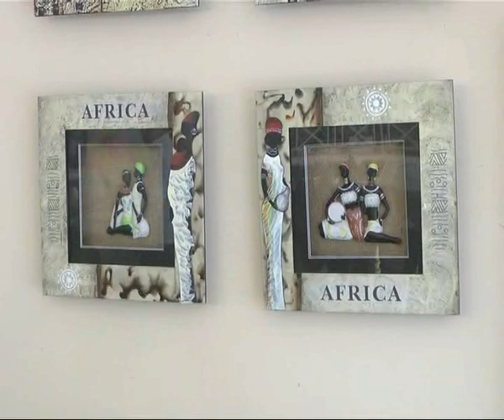Hiper Woly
Futones y su decoración . . .